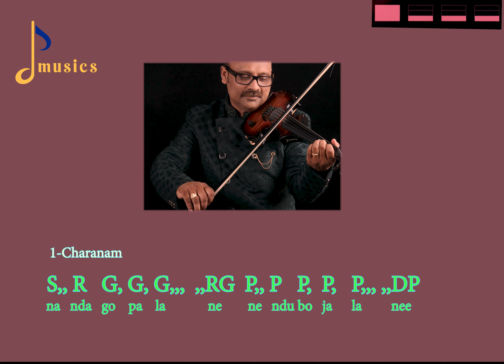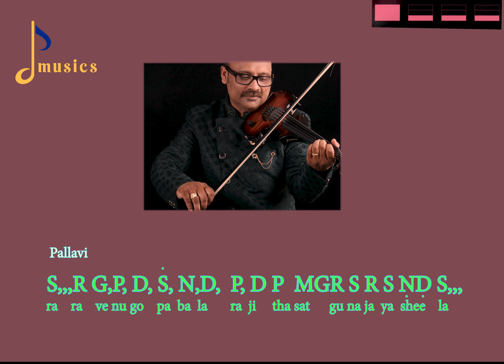RARAVENUGOPA BALA-SWARAJATI-RAGA-BILAHARI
Ragam: Bilahari (29th mela janyam)
Arohana: S R2 G3 P D2 S
Avarohana: S N3 D2 P M1 G3 R2 S
Talam: Adi
Pallavi:
Raaraa Venugopa Baala Raajita Sadguna Jaya Sheela
Anupallavi:
Saarasaaksha Nera Memi Maarubaari Korvaleraa

Charanam 1:
Nandagopaalaa Ne Nendu Pojaalaa Nee
Vindu Raaraa Sadamalamadito Mudamala Raganaa Keduruga Gadiyara (Raaravenu)
Charanam 2:
Palumaa Runugaa Ravamuna Nin Pilachina Palukavu Nalugakuraa
Karivarada Marimarina Adharamugro Larakani Karamuga (Raaravenu)
Charanam 3:
Raa Nagadara Raa Murahara Raa Bhavahara Raaveraa
Ee Maguvanu Ee Lalalanu Ee Sogasini Chekoraa
Korikalim Pondaa Dendamu Neeyanda Cherenu Neechenta Maruvakuraa Karamulache
Marimari Ninu Sharanane dara (Raaravenu)
Please come ("raara"), Lord Venugopala (Krishna), embodiment ("sheela") of
adorable ("raajitha") and victorious ("jaya") qualities ("sadguna").
O, the one with big ("saara") eyes ("aaksha"), what ("emi") offenses ("nera") have I
committed? I cannot bear ("korvalera") the onslaught of Cupid ("maarubaari"), the
god of Love.
O Nandagopalaa! I have nowhere else to go. You come here ("vindu raaraa") with a
free mind and spread cheer ("Keduruga Gadiyara").
You have always responded to the prayers ("nin pilachina) of your devotees. But why
don't you respond ("palukavu") to me ("nalugakuraa")? You have responded to the
elephant ("kari") Gajendra's call and granted him a boon ("varadaa"). Please listen to
my repeated calls ("mari mari naa adharamugro") protect me quickly ("larakani
karamuga")!
Don't be angry because I persist with you respectfully.
Come ("raa"), O the one who held the mountain Govardhana ("nagadara")!
Come ("raa"), O the one who destroyed ("hara") the demon Mura ("mura")!
Come ("raa"), O one who destroys ("hara") the sorrows of the world ("bhava")!
Dont leave ("chekoraa") this ("ee") devotee ("maguvanu"), your delicate ("sogasini")
child ("lalalanu") alone!
Listen to my prayers and wishes ("korika")!
I prostrate ("dendamu") to you ("neeyenda")!
I want to reach ("cheranu") your company ("neechenta")!
Please do not forget me ("maravakuraa")!
With my hands and limbs ("karamula che") I seek refuge ("sharanane") in you
("ninnu") again and again ("marimari").
Swarajatis are more sophisticated musical forms than geethams, both in terms of size and
quality. They have been composed in the 3rd speed, and generally have a pallavi and a
few Charanams. The charanams are generally rendered once as swaras and the second
time as lyrics. Some swarajatis also have an anupallavi incorporated in them. Many
swarajatis like the sublimely devotional ratna-trayam of Shyama Shastri are concert
worthy.
Notes Courtesy: (Rani) and Ravi Kiran's book